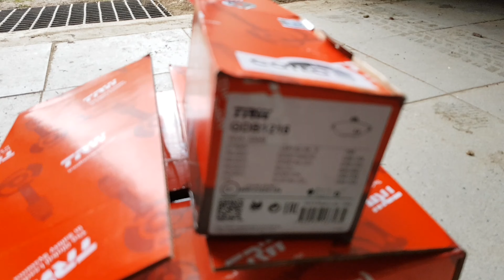Wymiana tarcz i klocków hamulcowych citroen jumpy ( scudo expert evasion)